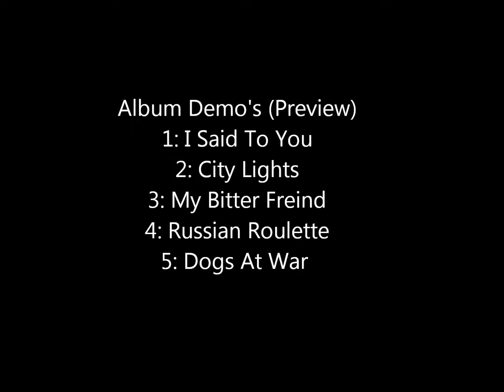WhiteHeat-DEMO PREVIEW 1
Hey everyone, due to some set backs wev'e had with members leaving we may not be able to bring some recorded music to ya for a while. So in the mean while were gonna be releasing small samples of demo's that have been recorded. Their a bit rough around the edges but hopefully you can hear there's potential there :D

Keep on supporting us cus' we'll be back and we'll be stronger than ever! Pinky Promise